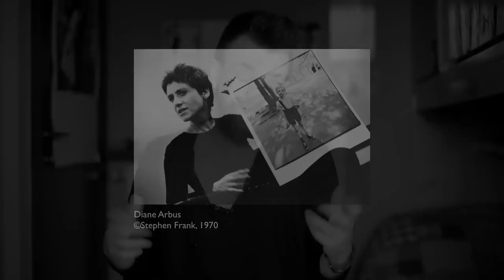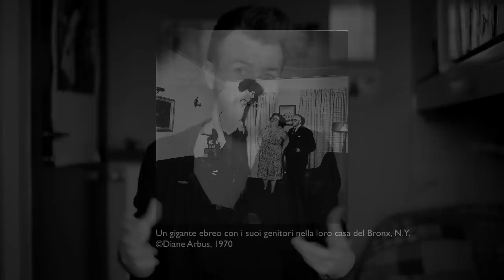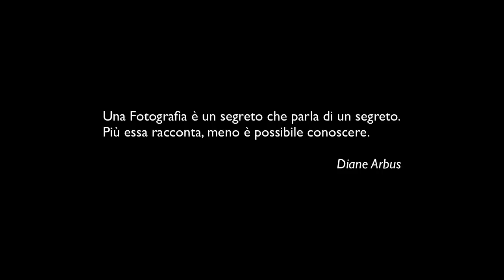DIANE ARBUS - I GRANDI FOTOGRAFI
Libri su Diane Arbus:
• An Aperture Monographe

► Acquisti un prodotto su AMAZON? Se lo fai passando tramite questo Link puoi offrirmi, gratuitamente e senza alcuna spesa aggiuntiva, un caffè!

► COMMUNITY TELEGRAM CON CHAT (Se non riesci ad accedere scrivi nei commenti il tuo @Nickname e verrai aggiunto/a).